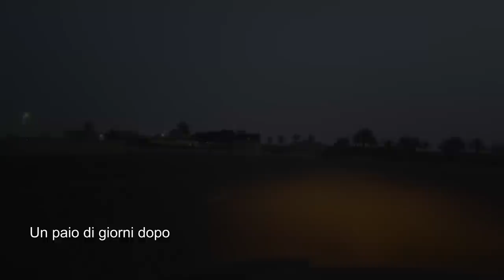LASCIAMO L' EGITTO - Ignari di quello che sarebbe successo in SUDAN 😵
Dopo aver trascorso un mese in Egitto e' arrivato il momento di andar via, ma non prima di visitare i famosissimi templi ti Abu Simbel. Fatti costruire da Ramses II in onore della moglie Nefertari e ovviamente agli dei di allora.
Non ci sono strade per andare in Sudan e bisogna prendere un traghetto che ci regala una bella crocierina sul Nilo e lago Nasser.

A. Cautiero -  C. Nemes  - G. Masetti  - F. Damiani - A. Ponta